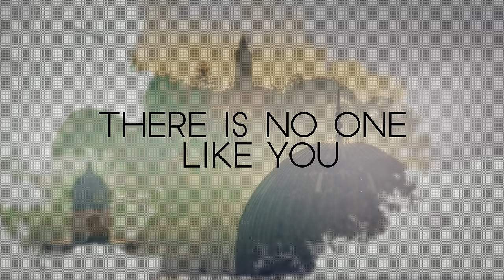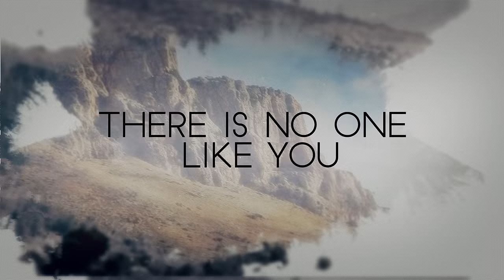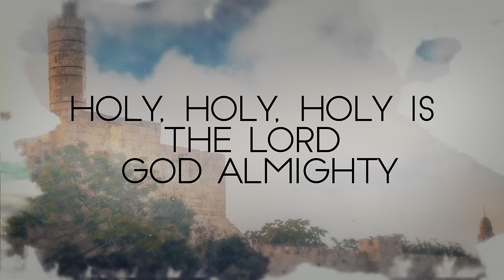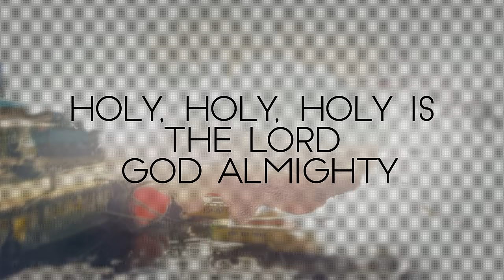Paul Wilbur - Adonai Elohai (Lyric Video)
Lyric video for "Adonai Elohai" by Paul Wilbur from the album 'Forever Good"

Lyrics:

With every rising sun
You paint the sky with light
With the glory and the splendor
Of Your name
Before the world was formed
You were on Your throne

Adonai, Elohai
My God, the Great I AM
King of Heaven, Son Of Man
The Lion and the Lamb
Who is to come

You hold creation
In the hollow of Your hand
Yet Your glory longs to dwell
In hearts of man
The majesty of Heaven is Your throne